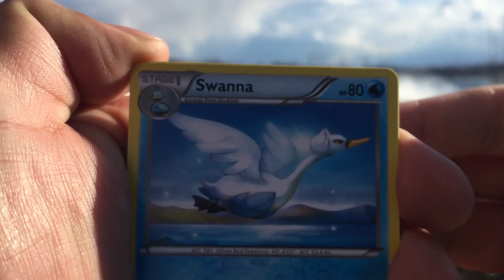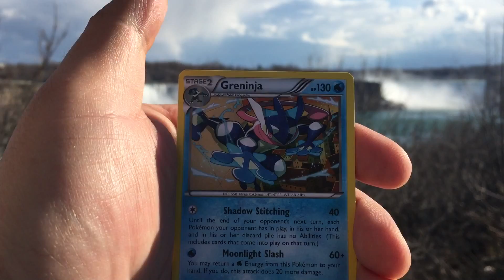Breakpoint Outdoor Opening - Pokemon TCG Booster pack - Niagara Falls Part 1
Pokemon TCG XY Breakpoint booster opening by the beautiful Niagara Falls Ontario Canada hope you enjoy